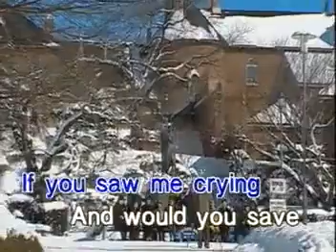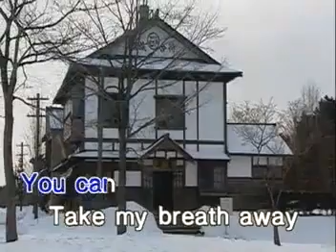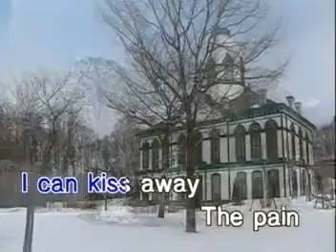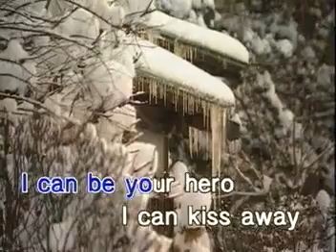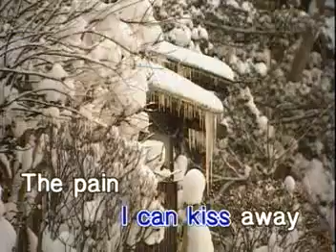8. ENRIQUE IGLESIAS - Hero [Dynasty]